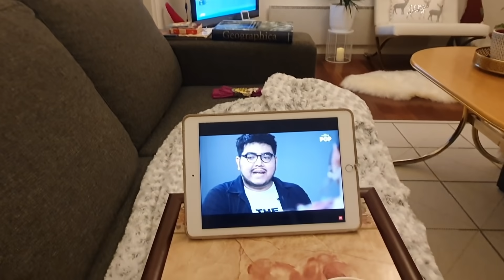หนึ่งวันทำอะไรบ้าง 😴🤯🥣☕